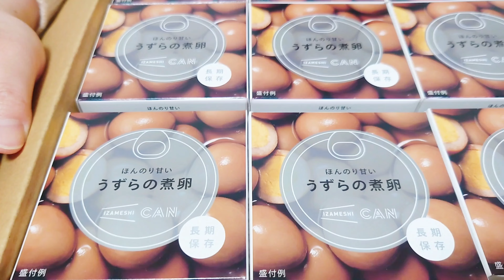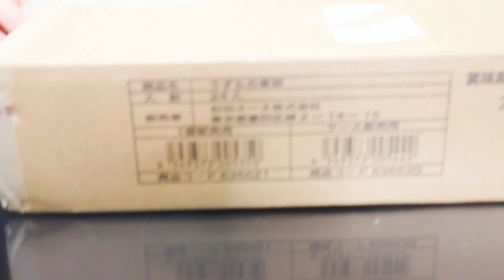【備蓄】食料危機と卵不足に備えて卵買い占めといた！イザメシ 長期保存うずら卵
食料危機…
そして深刻な 卵不足問題…
このまま行けば、そのうち卵が手に入らなかい時代が来るかも…？
というわけで、今回は長期保存食のイザメシ！のうずら卵缶を大量購入してみました。
南海トラフも近々来るのでは…？と騒がれてるし、備えあれば憂いなしだね😄
よし、これで食料危機も卵不足も南海トラフも乗り切れるぞ✨
詳細はこちら↓
24缶セット↓

［ドラゴンボール一番くじの動画はこちら］

［その他の食料問題動画はこちら］

クリエイティブあーちゃんでは、ジョジョグッズの開封動画や釣り動画、コストコ動画、おでかけ動画などをアップしています。